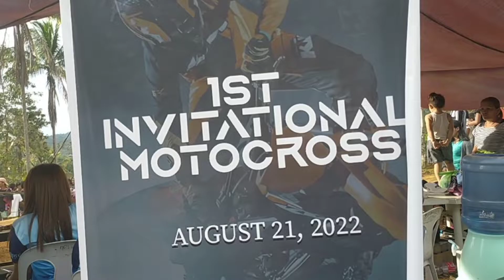MOTOCROSS/. FINAL ENDURO UNDERBONE...BRGY BUENAVISTA.. BONIFACIO.MIS.OCC.